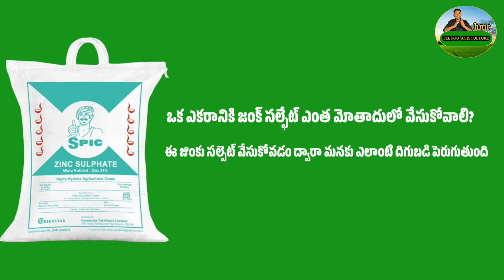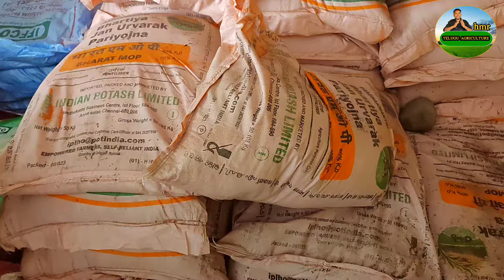జింక్ సల్ఫేట్ అంటే ఏమిటి? | వరిలో zinc sulphate ఏ సమయంలో వెయ్యాలి | paddy zinc deficiency telugu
paddy zinc deficiency telugu
what si zinc sulphate
zinc sulphate use in paddy
Zinc deficiency in paddy
zinc problems in telugu
paddy growth secret
vari lo Zinc lopam
vari dukki lo vesukune zinc
paddy Zink
paddy cultivation
paddy crop
Zink 21% + sulphur 10%
Zinc sulphate

👉only whatsapp calls or Msg